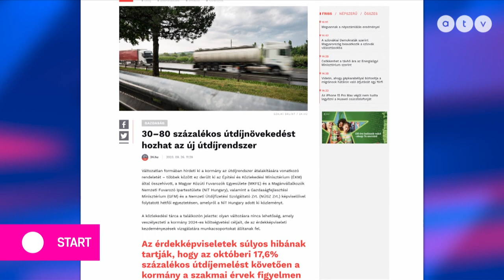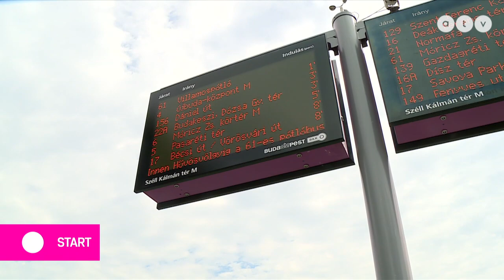30-80 százalékos útdíjnövekedést hozhat az új útdíjrendszer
Az ATV Start vendégei Gémesi György, Gödöllő polgármestere, a MÖSZ elnöke és Árvay Tivadar, a Magyar Közúti Fuvarozók Egyesületének főtitkára.